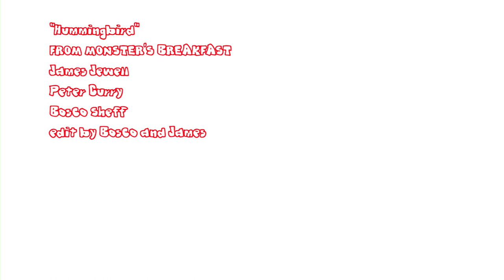"Hummingbird" music and film by James Jewell (with closed cap.)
humming bird

I’m a humming bird from the dark side of the moon
And I’m spewing forth my bird songs like a loon
I’m a mastabatory migrator with a grat deal of speed
And I’m coming on down to earth to get what I need

There’s a great deal of space between me and the air
and im coming on down to earth to see if you care

I’m chained here to the dark side of the moon
But I’m breaking loose and I’ll down there real soon

great super slow Hummingbird footage
Alexandra Menapace‎ on upright bass
Bosco Sheff on lead guitar
Pete Curry on Drums
James Jewell rhythm guitar, vocals
recorded at Pow Wow Fun Room